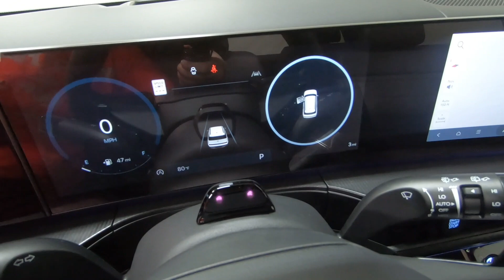New 2024 HYUNDAI SANTA FE Calligraphy SUV For Sale In Columbus, OH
Please visit Ricart Hyundai to view this New PHANTOM BLACK 2024 HYUNDAI SANTA FE Calligraphy for sale near Columbus, Ohio.

Stock #: HTR2174

Description:
2024 HYUNDAI SANTA FE Calligraphy
Choose Ricart for an incredible deal on this Hyundai SANTA FE Calligraphy. The model is equipped with a 2.5 L engine, 8-Speed Auto-Shift Manual w/OD transmission, and is finished in Black paint. No matter what you're looking for in a vehicle, you can be sure that our sales department will help you find the perfect model for your life. Our finance experts are prepared to help you find the lease or finance program that works best for you. We're located at 4255 S Hamilton Road in Groveport, OH 43125, just a short trip away from Columbus, Central Ohio, and .